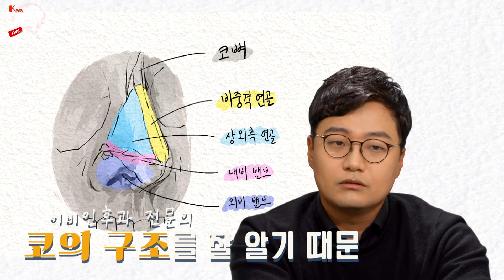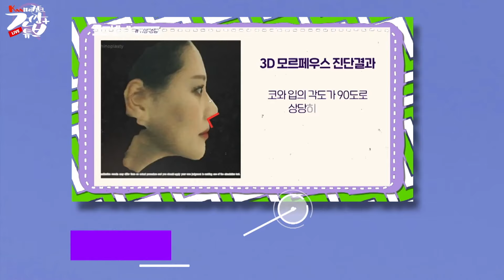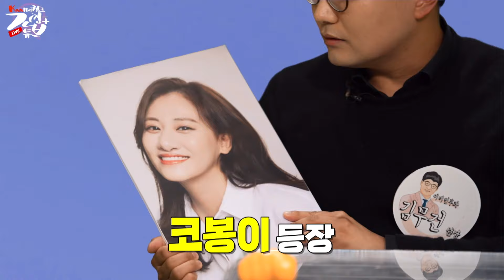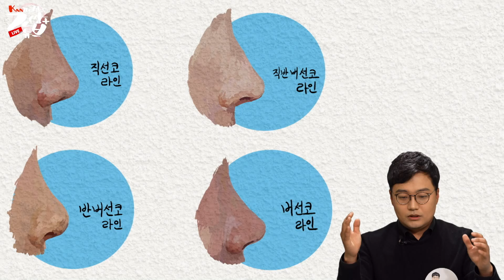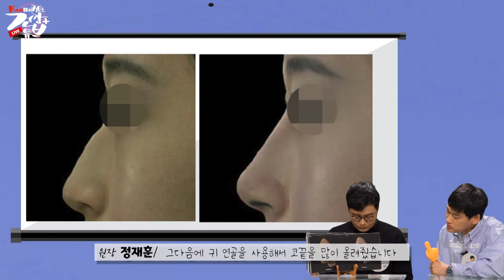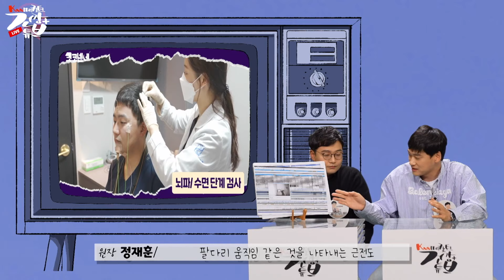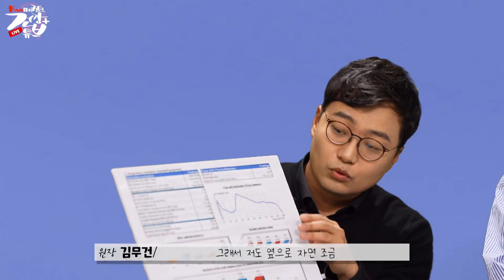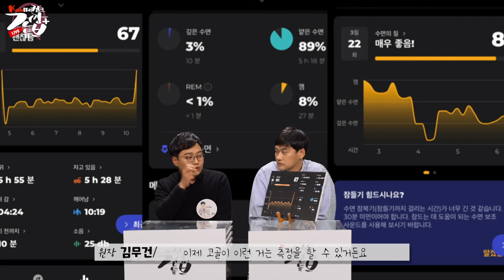[KNN건강튜브] 내가 밤새 코 골았던 이유? 못생김 감수하고 직접 알려드림 | Why did I snore night? let know without looking ugly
숨 잘 쉬기 위해 찾아가는 이곳! 숨 이비인후과!
밤새 코 골았던 이유에 대해서

This place we go to to breathe well! Breathing, otolaryngology!
Why did you snore all night?